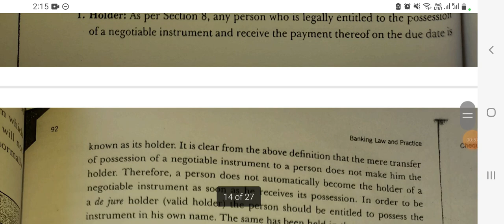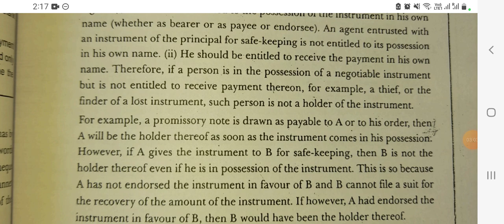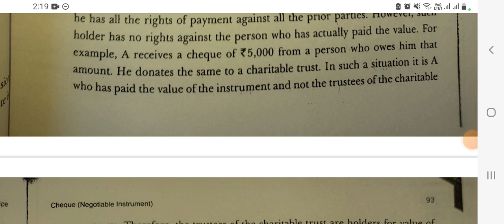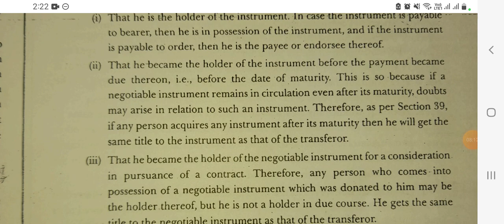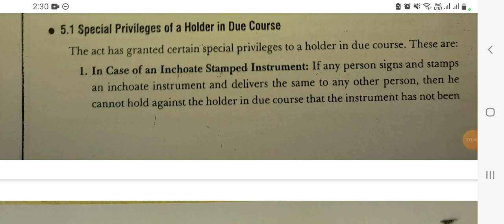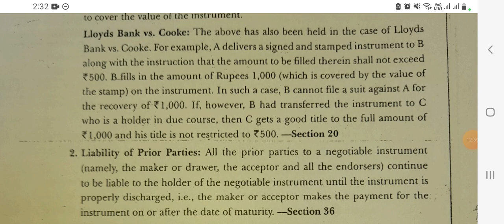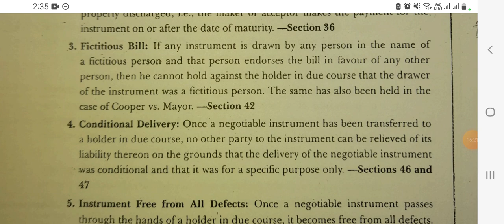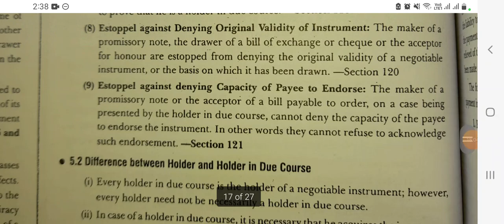Holder of Negotiable Instruments | holder for payment || Special Privileges for Holder in Due course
👉short summary